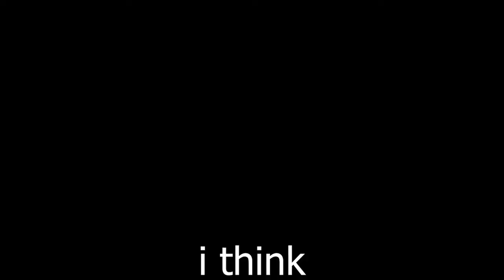Snowboarding Vlog | Part 2